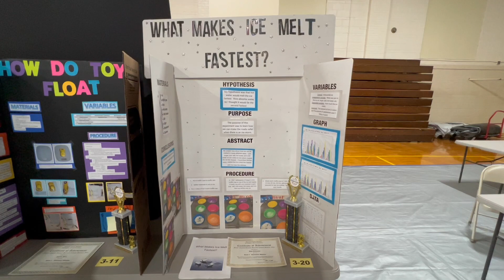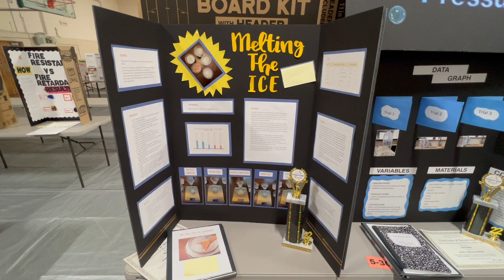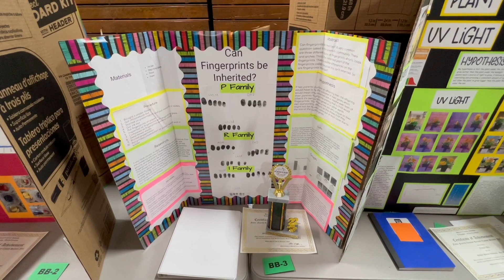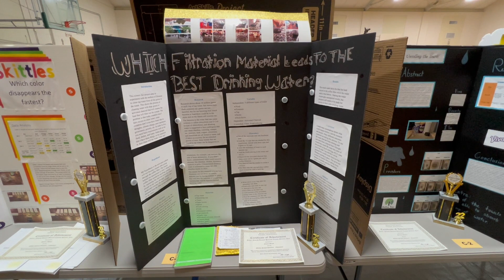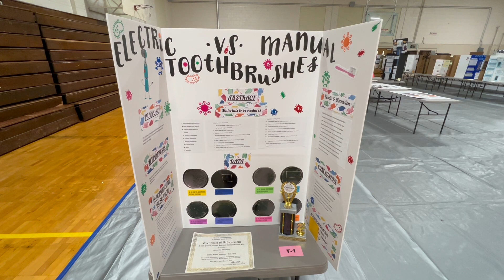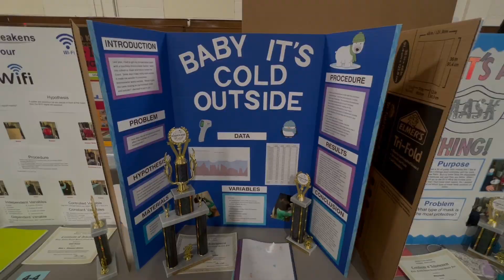Science fair 2021-2022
Announcing winners for the science fair.